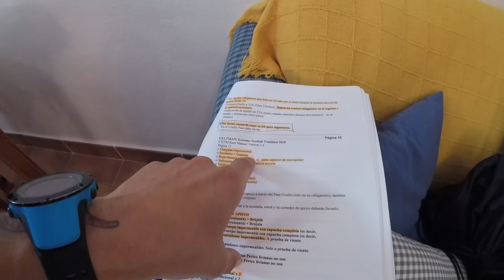MATERIAL PARA EL CELTMAN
Aprovechamos la lesión para preparar todo el material neccesario para completar el ironman. Ya tenemos lista la maleta con varias opciones de clima. Ya queda muy poco familia!!! Conseguiremos terminarlo???

MATERIAL
☀ZAPATILLAS☀

☀CALCETINES☀
-CALCETINES LURBEL PARA TRAIL
-CALCETINES RECUPERADORES PARA DESPUES DE ENTRENAR
-CALCETINES LOGFIELD PARA ASFALTO

☀PANTALONES☀
-SALOMON S LAB CORTO
-MALLAS WONG
-MALLAS LARGAS SALOMON S LAB

☀CAMISETAS☀
-SALOMON AGILE
-UNDER ARMOUR
-COMPRESSPORT TRAIL RUN

☀MATERIAL VARIO☀
-CINTURON ARCHA MAX PARA TRAIL
-MOCHILA SALOMON 3L
-CINTURON AGIL BELT SALOMON
-BIDON SALOMON
-VASO PLEGABLE PARA CARRERA
-FRONTAL DE EMERGENCIA O DE SEGUNDO E LITE PETZL
-FRONTAL PARA ULTRA TRAILS
-MANGUITOS COMPRESSPORT
-GUANTES PARA RUNNING SALOMON
-CHAQUETA IMPERMEABLE PARA ULTRA TRAIL 20.000 COLUMNA DE AGUA MONTANE MINIMUS
-CHAQUETA IMPERMEABLE 10.000 SALOMON BONATTI
-POLAINAS PARA NIEVE SALOMON
-PALOS DE TRAIL RUNNING BLACK DIAMOND CABONO Z
-AURICULARES PARA RUNNING
-GO PRO SESSION PARA GRABAR EN PRIMERA PERSONA
-ORDENADOR MAC BOOK PRO PARA EDITAR LOS VIDEOS
-CAMARA CANON 1300D
-GAFAS CEBE S TRACK PARA RUNNING
-CORDONES PARA TRIATLÓN O QUIK LACE
-SILLA GAMER DX RACER
-MOCHILA DE VIAJE SALOMON
-RELOJ SUUNTO AMBIT 3 PEAK SAPPHIRE
-CASCO BICI CARRETERA BOATRANGER
-MP4 SONY WALKMAN ACUATICO DEPORTIVO

☀LIBROS☀
-COMER CORRER VIVIR
-SUMMITS OF MI LIFE KILIAN JORNET
-CORRER O MORIR KILIAN JORNET
-LA FRONTERA INVISIBLE KILIAN JORNET
-CORRE DEAN KARNAZES
-50 MARATONES EN 50 DIAS DEAN KARNAZES
-ULTRAMARATON DEAN KARNAZES
-NO PIENSES CORRE CHEMA MARTINEZ
-NO PIENSES CORRE MAS CHEMA MARTINEZ
-ABRIENDO CAMINO RYAN SANDERS
-COMO SOBREVIVIR A UNA CARRERA DE LARGA DISTANCIA
-GUIA PARA EL CORREDOR DE MONTAÑA
-CORRIENDO HACIA LO IMPOSIBLE
-CON LOS PIES EN LA SIERRA
-GOMEZ NOYA A PULSO
-INSTINTO RAÑA
-NACIDOS PARA CORRER
-TRIATLON PARA DUMMYES
-MARATONES DEL MUNDO